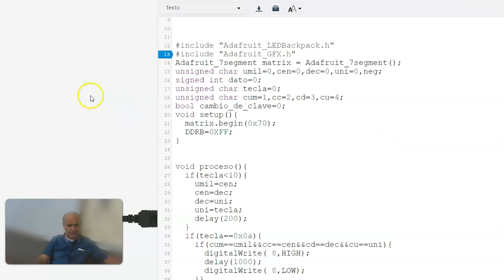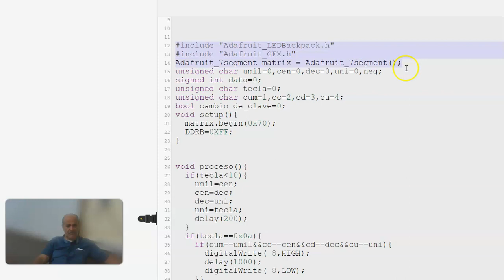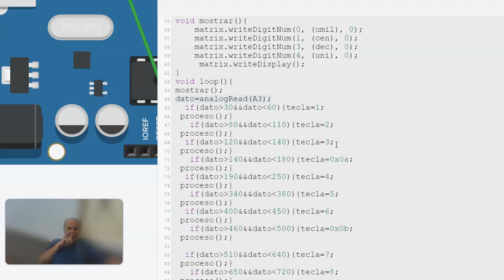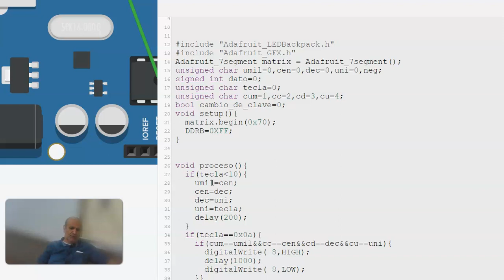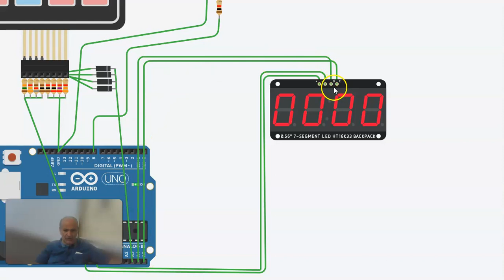teclado matrical usando un solo pin del micro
el codigo en el primer mensaje valor 5 dolares